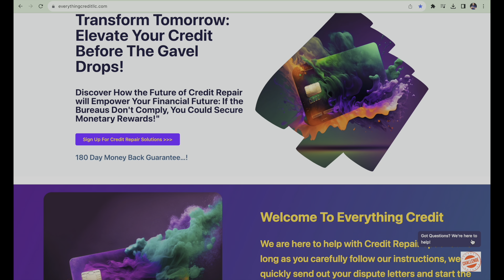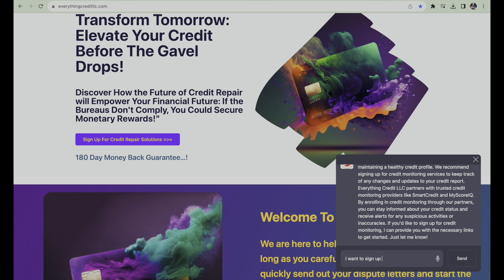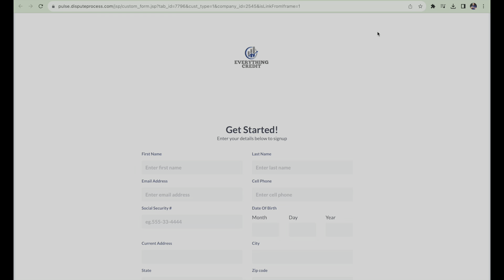🚀 Introducing Our New Credit Repair Chat Bot! 💬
🌟 Welcome to Everything Credit LLC, where we're thrilled to introduce our latest innovation: the ultimate Credit Repair Chat Bot! 🤖💳

Are you tired of the hassle and stress that comes with credit repair? Look no further because Everything Credit LLC has your back! We're excited to present our new website feature, the Credit Repair Chat Bot, designed to revolutionize your credit repair journey. 🚀

🤔 Have questions about your credit score, how credit repair works, or the services we offer? Our friendly and knowledgeable Chat Bot is here to provide quick and accurate answers to all your inquiries. Whether it's about credit bureaus, dispute processes, or understanding your credit report, our Chat Bot has you covered! 💬💡

But that's not all! Our Chat Bot goes beyond just answering questions. It's your personal guide to getting started on your credit repair journey. With a few simple clicks, you can sign up for our professional credit repair services directly through the bot. 📋✅

📈 Worried about your credit score? Struggling with credit challenges? Our team at Everything Credit LLC is dedicated to helping you achieve your financial goals and improve your creditworthiness. The Chat Bot is just one of the many ways we're making credit repair accessible and straightforward for you.

Don't miss out on the opportunity to simplify your credit repair journey with Everything Credit LLC's state-of-the-art Chat Bot. Experience the future of credit repair today!

Ready to take the first step towards financial freedom? 🌐💰 Let's make your credit repair journey a breeze together!

✅  About Everything Credit:

You can sign up for Credit Repair and credit monitoring via my website.

I offer smart credit as well as myfreescorenow, if you have Been scammed before, you have come to the right place. Everything I do is legal, and I also offer a 180-day money-back guarantee on all plans. Have a great day!

🔔Take Control of Your Credit Journey: Join Everything Credit for Proven Credit Repair and Reliable Monitoring Services